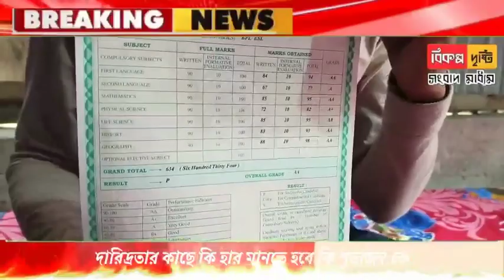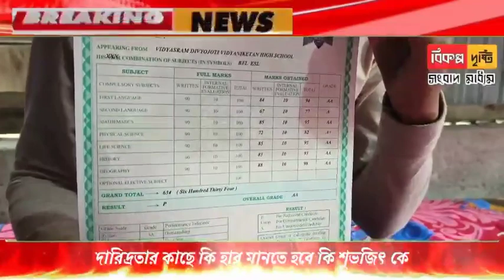দারিদ্রতার কাছে কি হার মানতে হবে কি শুভজিৎ কে